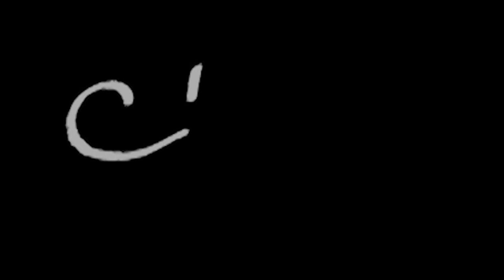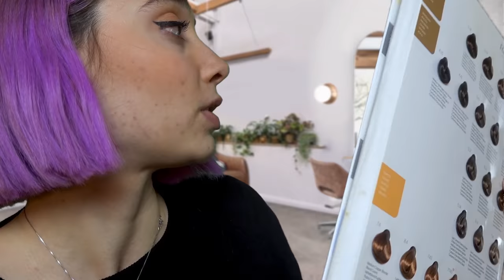ESPERIENZA RILASSANTE E *REALISTICA* DAL PARRUCCHIERE | ASMR Roleplay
Triggers you will find: whispering, soft spoken, crinkle sounds, hair brushing, hairdryer, head massage, foam

🍪NUOVO VIDEO OGNI LUNEDI' E GIOVEDI' ALLE 19:30🍪

💡 Altra attrezzatura:
Green screen e fondale

Se sei arrivato/a fin qui commenta con la parola nascosta nella descrizione :)                             condividere